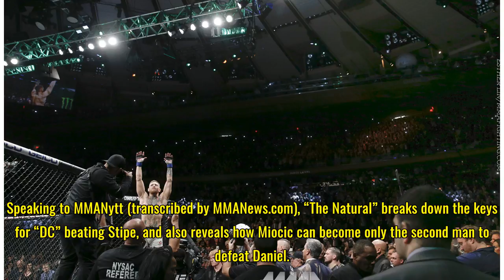Couture Reveals Key For ‘DC’ Dethroning Miocic